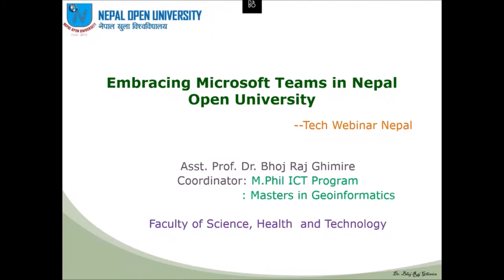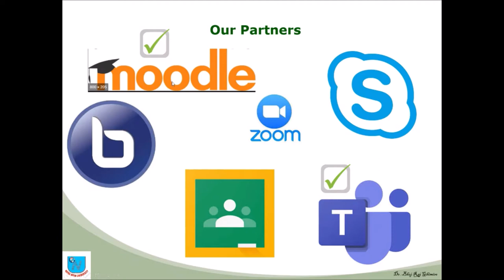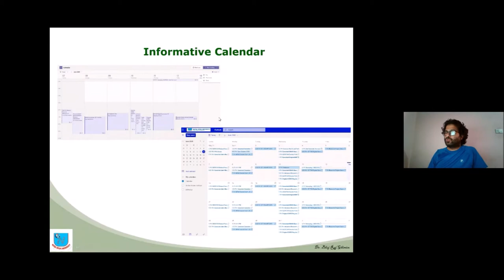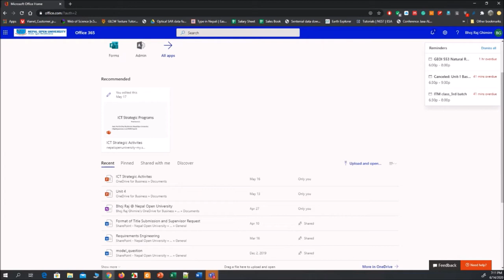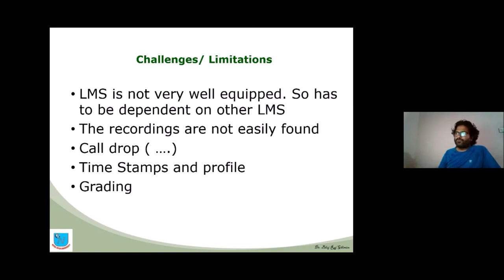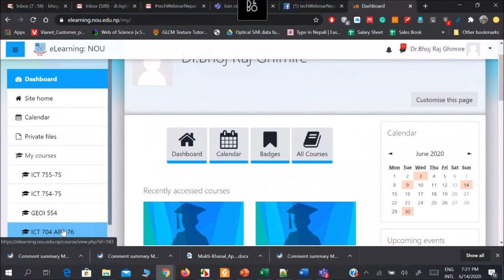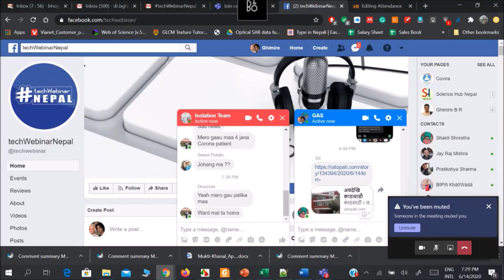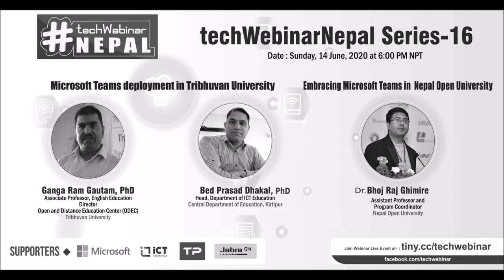Embracing Microsoft Teams in Nepal Open University - Dr. Bhoj Raj Ghimire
Topic : Embracing Microsoft Teams in Nepal Open University
Speaker :
Dr. Bhoj Raj Ghimire
Asst Prof and Program Coordinator MPhil ICT
Nepal Open University

Copyright @ 2020